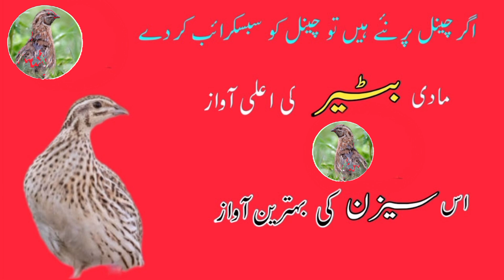female quail call maadi batair ki awaz 2024 batair ki awaz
batairkiawazshubak liya
kiawaz
Batairsounds
Batairkashakr
Batair ki awaz shakar k lia
Common quails
Madi batairfemale batair ke awaz maabi batair ke vioce batair ki awaz female quail calling 2024batafemale batair ke awaz maabi batair ke vioce batair ki awaz female quail calling 2024batair ki awazbater ki awaazbatair ki awaazmale batair ki awazbatair ki awaz 2024single batair ki awazbatair ki awaz raat ke liyebatair ki awaz rat k liamada batair ki awazbatair ki awaz subhabaterbatair ki awaz subah ke liyebater ki latest awazbater ki awaaz narbater ki bolibatair ki awaz mp3batair ki awaz newbater ki awaaz rat walimadi batair ki awazbatair ki latest awazbatair ki vip awazmorning batair ki awazsingle batair ki awaz
batair ki dilkash awaz
batair Shikari Khosa
batair ki awaz
the Amazing Quails volume
the Beautiful Quail sound
batair ki aik aur munfird Andaz me awaz
batair ki awaz sunein iss video mei
batair_shikari_khosa_vloggerir ki awazbater ki awaazbatair ki awaazmale batair ki awazbatair ki awaz 2024single batair ki awazbatair ki awaz raat ke liyebatair ki awaz rat k liamada batair ki awazbatair ki awaz subhabaterbatair ki awaz subah ke liyebater ki latest awazbater ki awaaz narbater ki bolibatair ki awaz mp3batair ki awaz newbater ki awaaz rat walimadi batair ki awazbatair ki latest awazbatair ki vip awazmorning batair ki awazsingle batair ki awaz
batair Shikari Khosa
batair ki awaz
Female batair
Single batair
Batair ki awaz rat k lia
Female batair ki awaz
Madi batair ki kirk
Madi batair ki awaz
Batair pointer dog
Pointer dog batair
Teetar ki awaz
Rain quail sounds
Changy batair ki awaz
Batair ki price
Batair